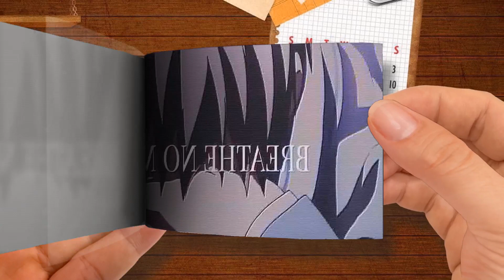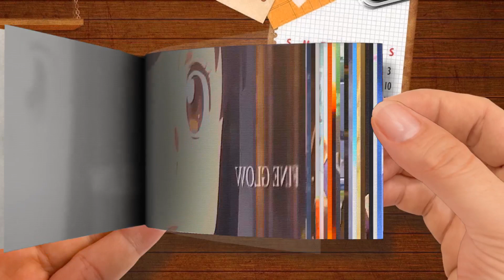DrownMili Pilots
🌈 FlipBook ＴＲＡＳＨ 新 ドラゴン